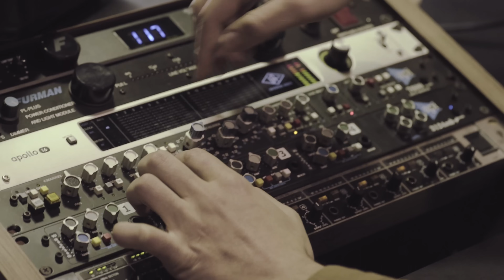Quarteto Coração de Potro - Cantilena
CANTILENA (Rafael Ferreira/ Kiko Goulart)

Super Cérebro - Método Educacional
Construtora Cavalli

Músicos participantes: Ricardo Comasseto, Rodrigo Maia, Pedro Kaltbach e João Paulo Deckert

Kiko Goulart, Vitor Amorim e Maicon Oliveira usaram violões COMEL INSTRUMENTOS ARTESANAIS. Acessem

Gravado em Lages/SC no Chalé 8 Studio com produção musical de @alesandrolopes e vídeo pela @eaglesshoot e @smartagencia